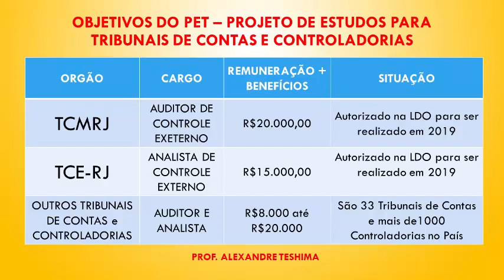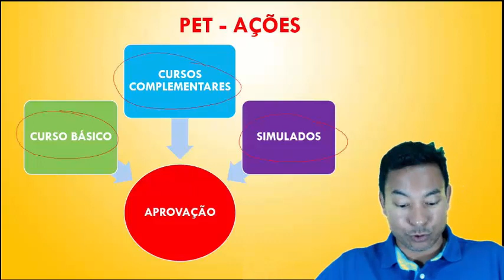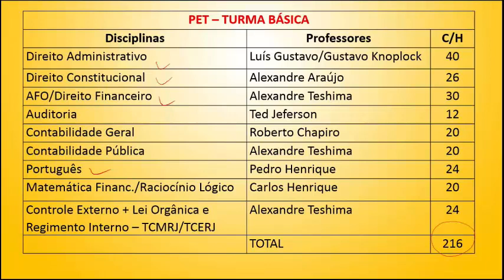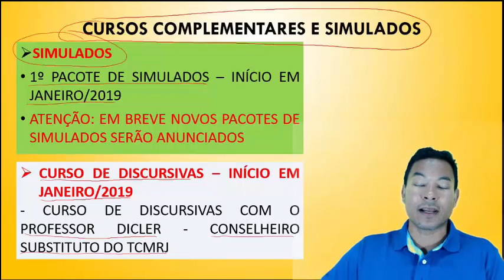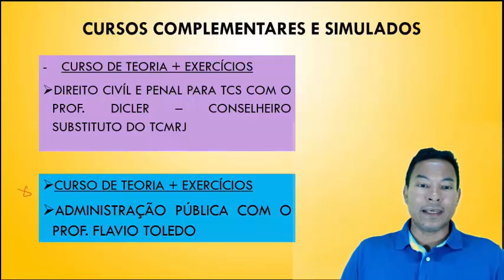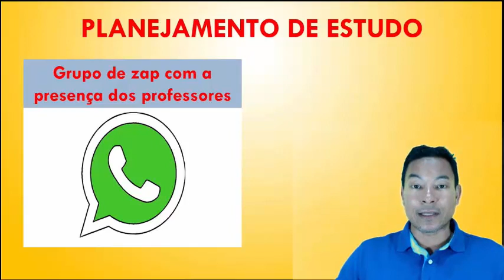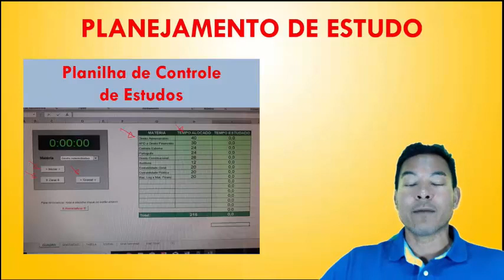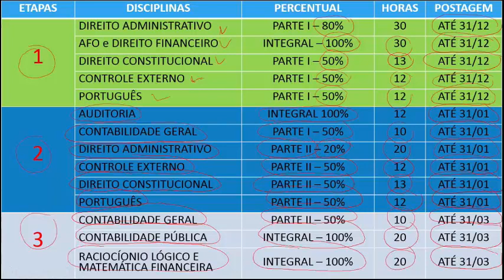Aula Inaugural do PET - Projeto de Estudos para Tribunais de Contas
Nesta aula o prof. Alexandre Teshima explica as etapas do projeto, seus objetivos e as ferramentas que serão utilizadas. Também da dicas para a elaboração do planejamento de estudos.